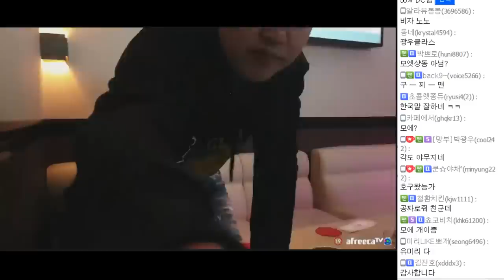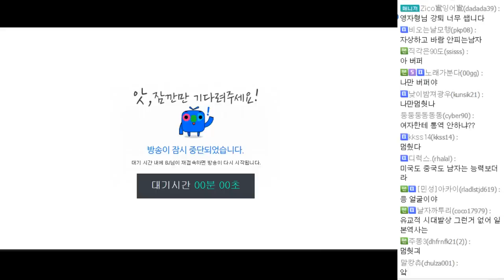풀영상] 일본 여자들과의 대화 "일본여자에 대해 알아보자!" 190129#8